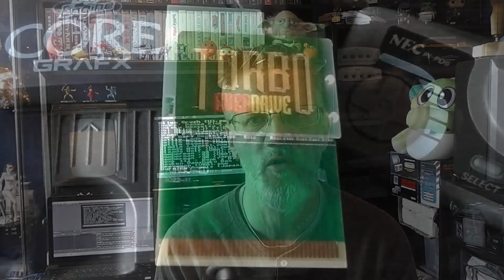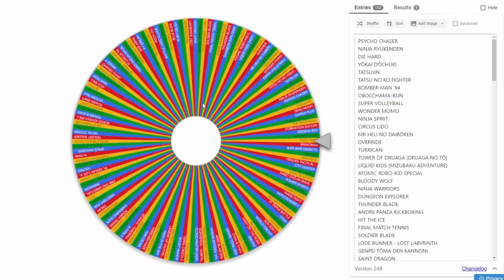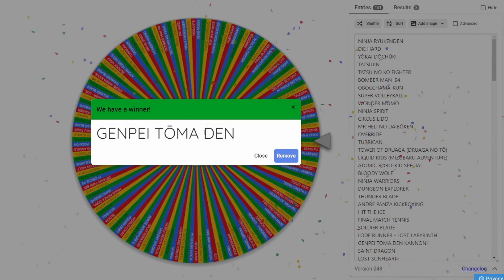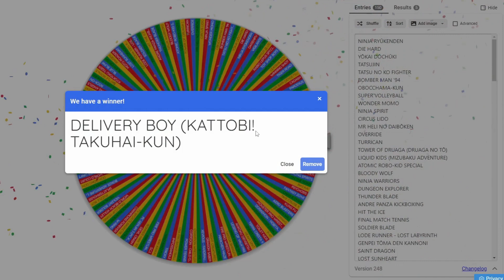Let's Play Three Random PC-Engine Games - Episode 1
A brand new series on my channel!
Guess what happens in this video? Unsurprisingly, I play three randomly selected PC-Engine games and talk about them 😁

Episode 1 features the following games:
- Psycho Chaser
- Genpei Toma Den
- Kattobi! Tahuhai-Kun (AKA Delivery Boy)